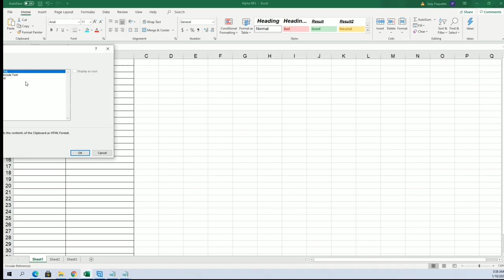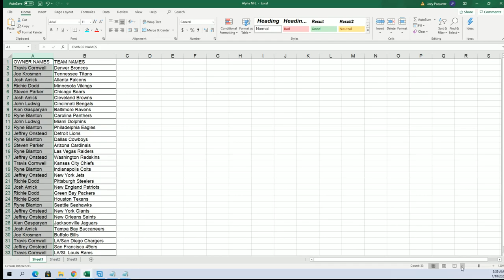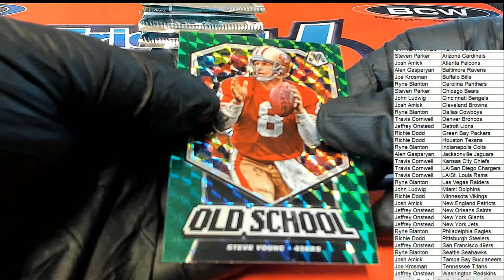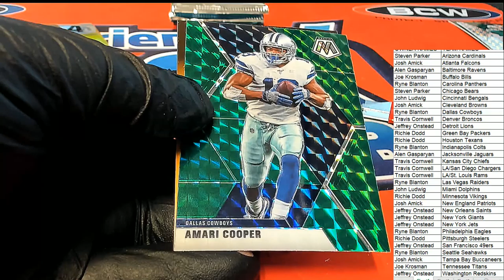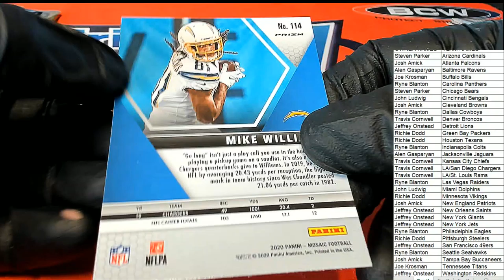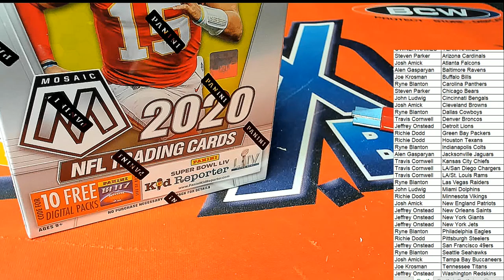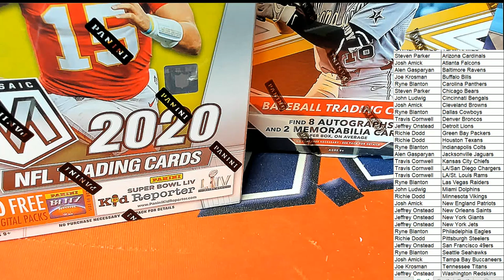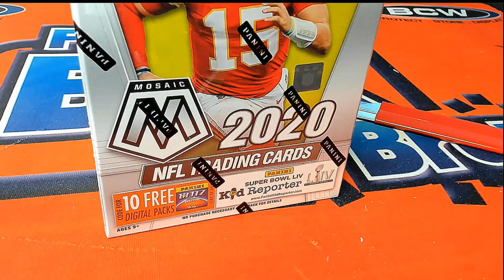2020 Panini Mosaic Football Blaster Box ID 20MOSFBBLA118